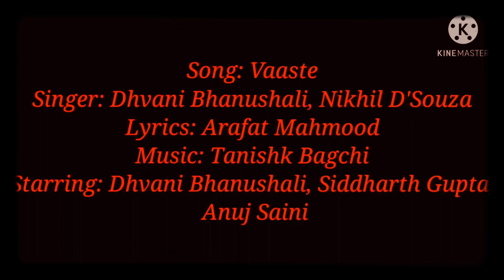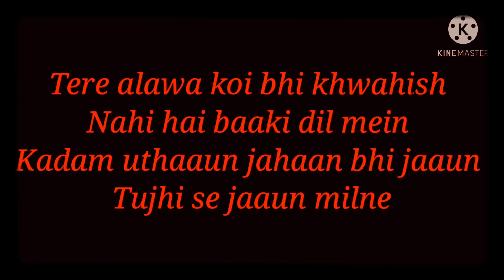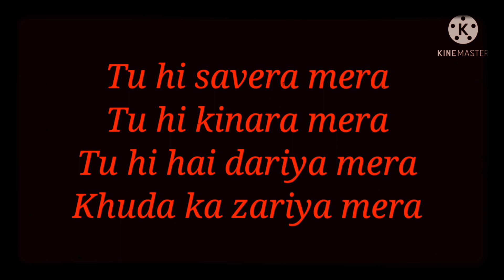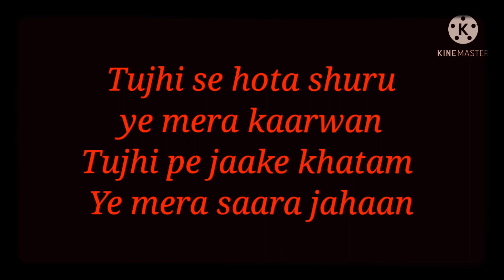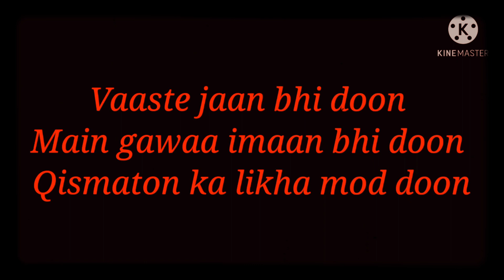Song: Vaaste Lyrics (Dhvani Bhanushali & Nikhil D'Souza)